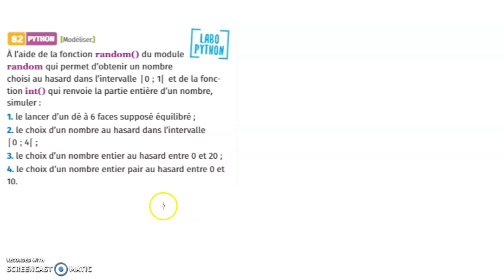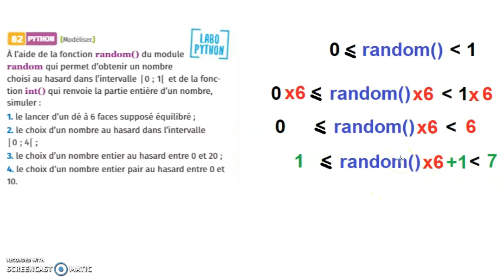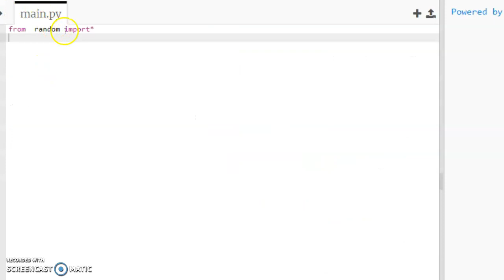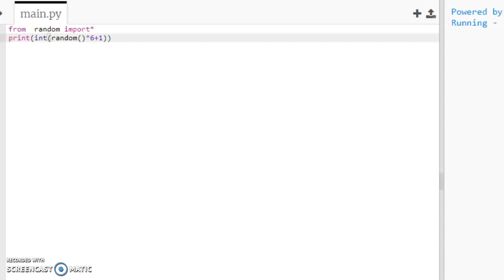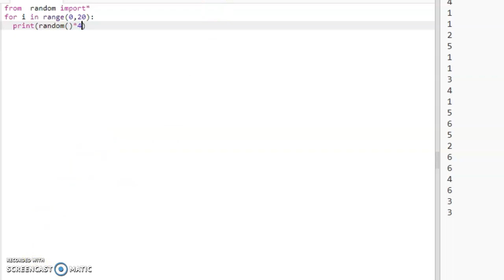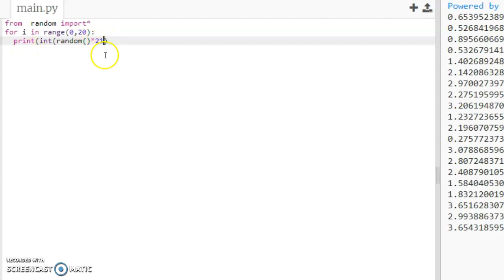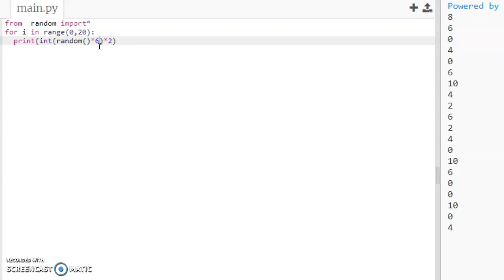Comment utiliser la fonction random() de Python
Vidéo explique le méthode de génération des nombre au hasard à l'aide de la fonction random() et int()